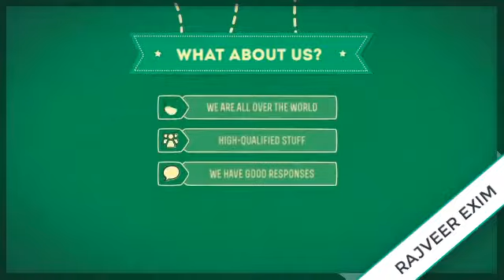RAISINS EXPORTER IN INDIA:- RAJVEEER EXIM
VISIT